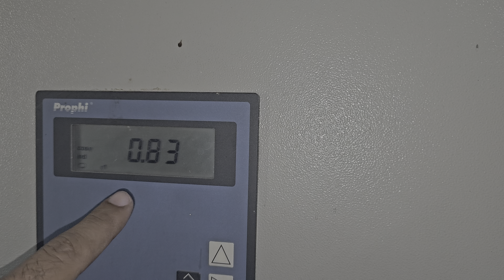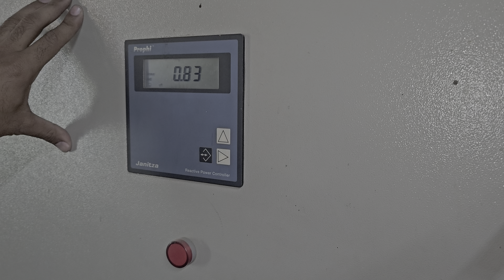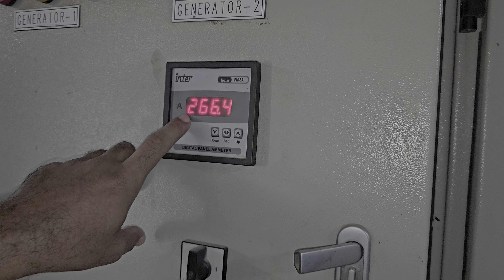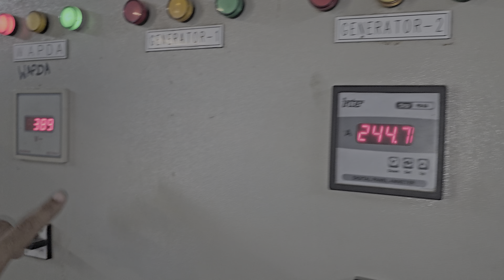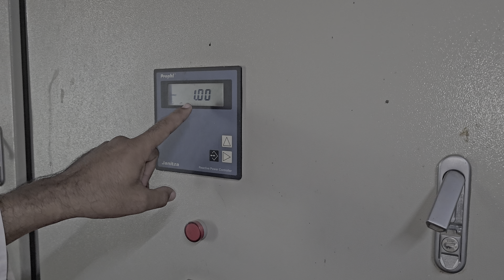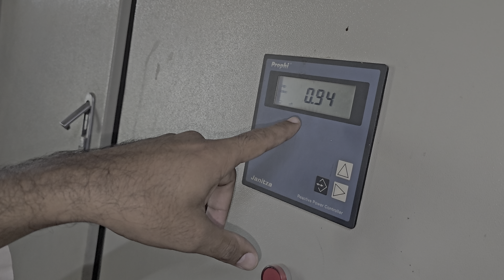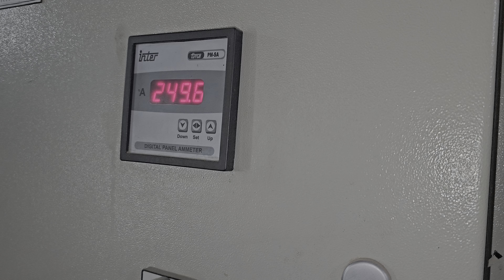Power factor panel setting